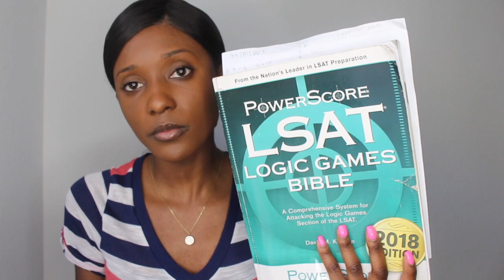HOW TO BALANCE LSAT PREP & WORKING + TIPS ON HOW TO INCREASE TEST RESULTS